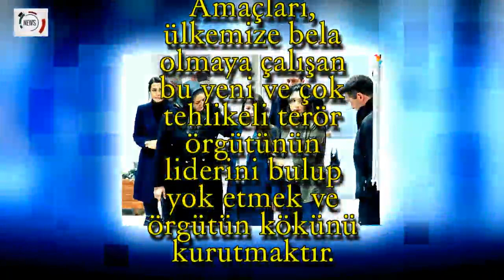Söz 48.Bölüm Ön İzleme Analiz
Söz ,48.Bölüm Ön İzleme Analiz,Asmalar Operasyonu’nda sıkışıp kalan Tim için zorlu bir mücadele başlar. Bu mücadele hem yapılacak büyük terör eylemine dair delilleri bulmak, hem de Medusa’nın kalbini yerle bir ederek sağ salim eve dönmek içindir. Fakat Derman (Timur Acar) ve Ataşe (Ruhi Sarı), Asmalar’ı akla hayale gelmedik tuzaklarla donatmışlardır.

Bu tuzaklardan kurtulup Derman ve Ataşe’ye ulaşmak için Tim kimi zaman hayatlarını riske atsa da asla vazgeçmeyeceklerdir.

Derman büyük terö